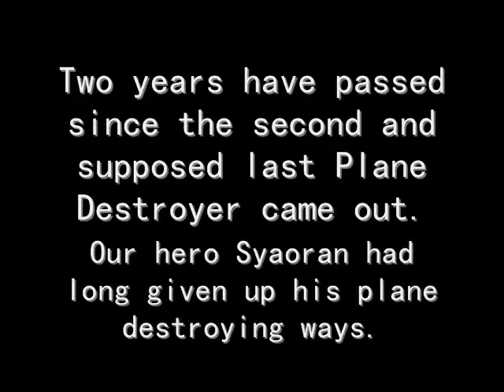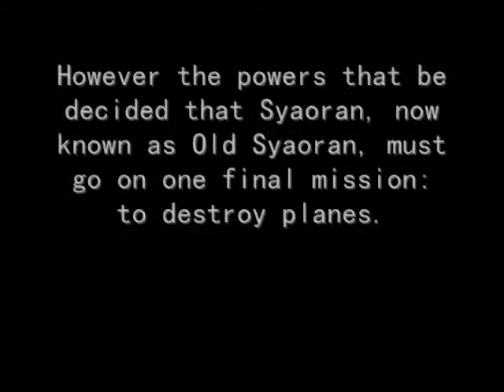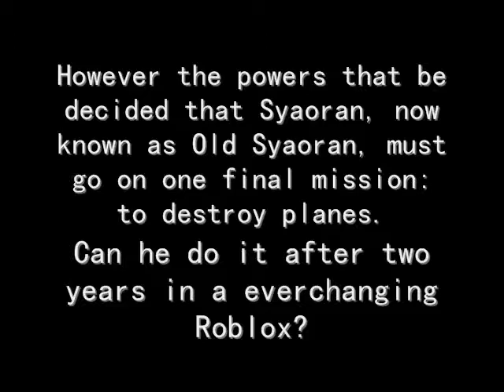Roblox: Final Plane Destroyer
And so our hero must complete one final mission to end this trilogy.